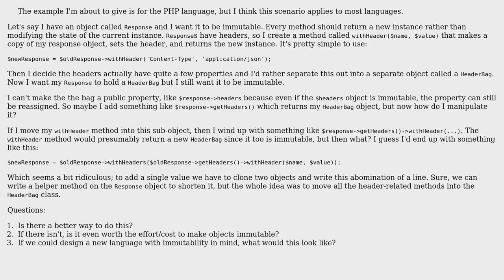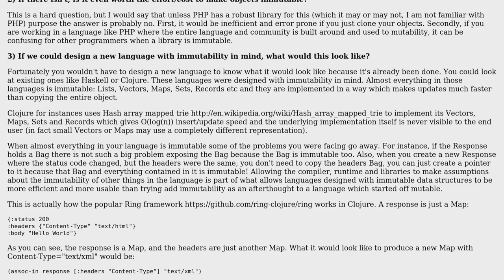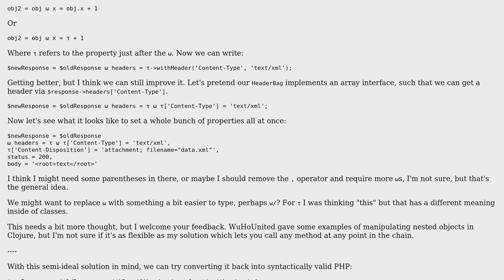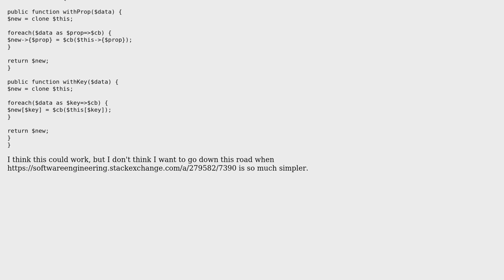Software Engineering: How to make complex objects immutable? (3 Solutions!!)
Software Engineering: How to make complex objects immutable?

With thanks & praise to God, and with thanks to the many people who have made this project possible! | Content (except music & images) licensed under CC BY-SA | Music | Images & others | With thanks to user WuHoUnited user mpen user Mike Nakis and the Stack Exchange Network Trademarks are property of their respective owners. You are responsible for your own actions.